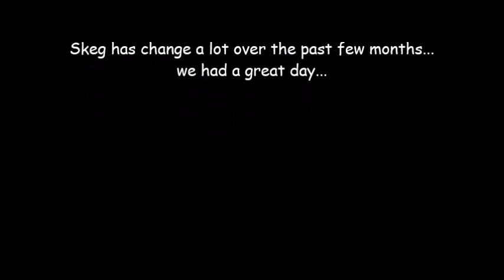A Day Trip To Skegness Aug 2021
Took a ride out to Sunny Skegness ... Just because...  as you can see we had great weather an a really nice meal in "Husseys" ... Its changed a lot over the past few months and certainly for the better  😉